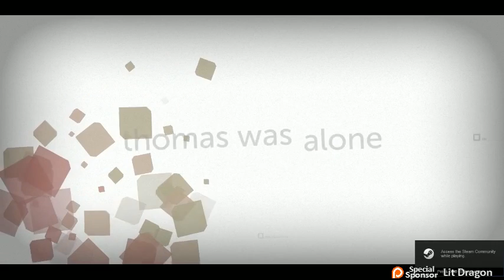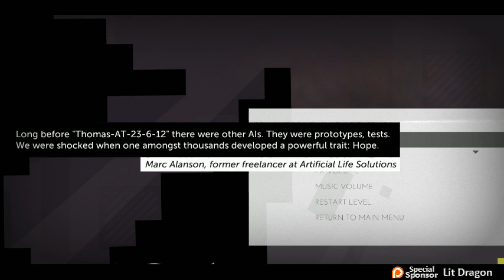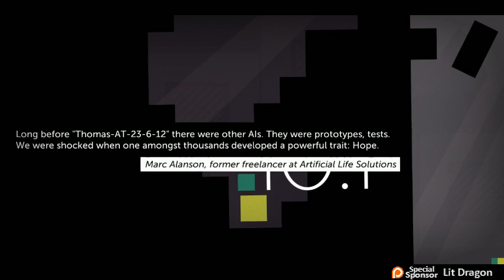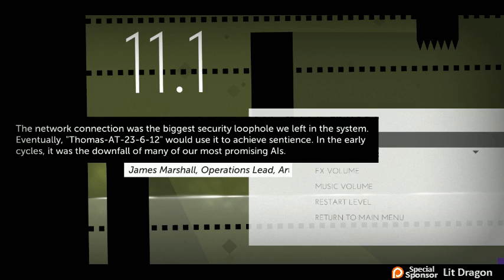Ep9: Benjamin Went Alone | Thomas Was Alone | Let's Play Blind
PREVIOUSLY STREAMED: March 26, 2018
It appears we are playing DLC for this game.  And it's a prequel!